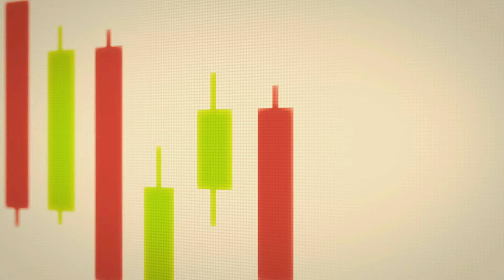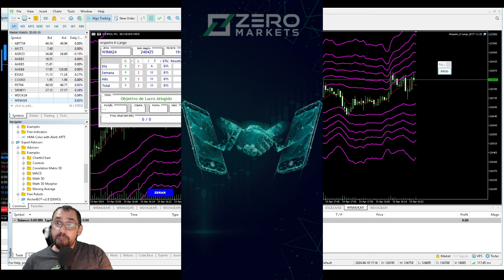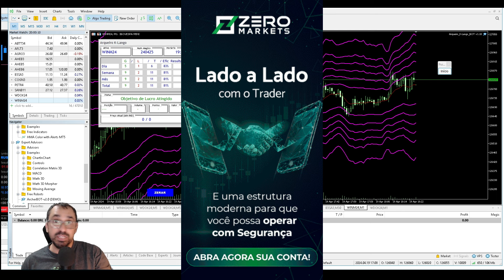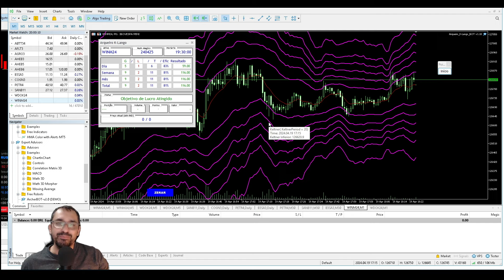ESTÁ CHEGANDO MAIS UM SUPER ROBÔ GRÁTIS - ARQUEIRO K LANGO PARA FOREX E B3 MT5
Está precisando de DINHEIRO?!?!?

Empréstimo de FGTS Online: Simples, Rápido e ao Seu Alcance!
Proporcionamos a melhor experiência ao sacar seu FGTS, tornando o processo rápido, simples e livre de complicações. Veja como é fácil visitando o site abaixo: 👇

- Menor Juros
- Contrate 100% Online
- Acompanhe em Tempo Real
- Saque a partir de R$39
- Recontrate com 1 Clique

Por que deixar seu dinheiro praticamente parado no FGTS, se você pode sacá-lo??

Arqueiro indica que você SEJA CREDSPOT!

ATENÇÃO! No oitavo dia após a assinatura do ArcherTR, você ganhará de presente a assinatura do Arqueiro Super TF (Tipo Suppy and Demand para o Profit).

👉 🔗Os demais Links estarão no primeiro comentário! No comentário FIXO!

Aproveite!

DESCRIÇÃO DO VÍDEO 👇👇

➡️Neste vídeo vamos conhecer como será o novo membro da família... O Robô Trader Arqueiro K-Lango para MT5 em FOREX e B3.

📣 Aqui você encontrará:

🟡 Indicadores Financeiros;
🟡 Setups operacionais;

🗣️ATENÇÃO!